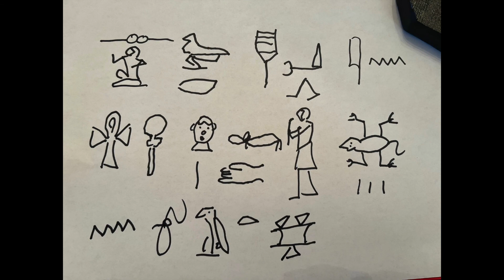How to Read Hieroglyphics! - Doodling with Purpose Lesson 149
We made it to the Trillaterial sounds! Doodling with Purpose the internets only free weekly guide to learning Hieroglyphics continues with a look at the first three glyphs that represent three sounds. Are you ready for it!